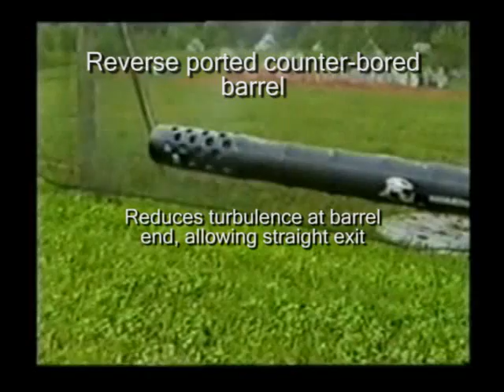Paintball Accuracy at 10K fps with rifled barrels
Got this from a guy at Hammerhead Paintball. Said the slow motion rotating paintball shot was done at 10,000 frames per second. Sony Phantom V7 high speed camera. Target shooting done with a handheld marker hitting the target repeatedly at 40 meters. Crazy accurate.